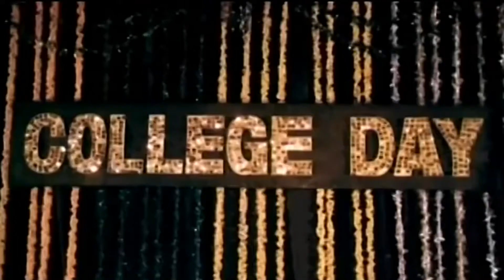Engirundho Azhaikkum | karthik Hits | Tamil Movie Song Video HD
Movie : En Jeevan Paduthu
Song : Engirundho Azhaikkum
Singer :Ilayaraja
Lyric : Panju Arunachalam.